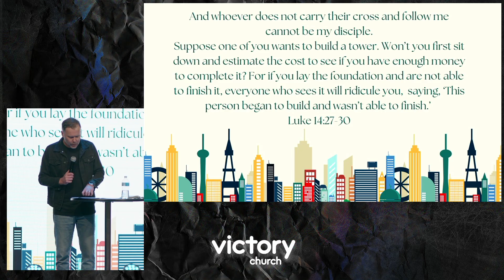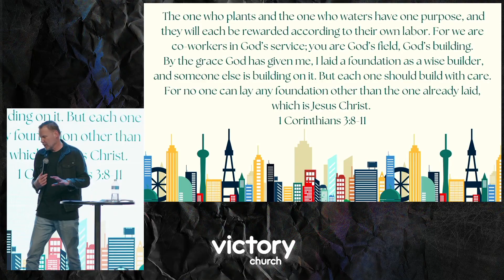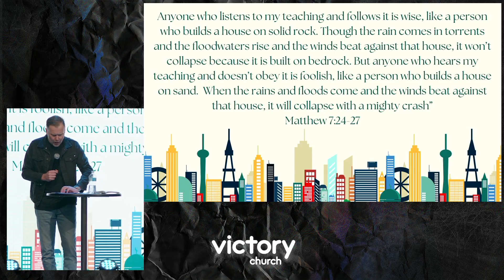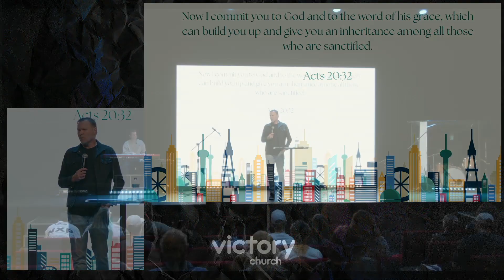Victory Church 2024/09/01- PS Steve Mazey - What Are You Building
Ps Steves shares a fathers day message titled what are you building. Service recorded Live at Victory Church in Bendigo on Sunday September 1st, 2024.